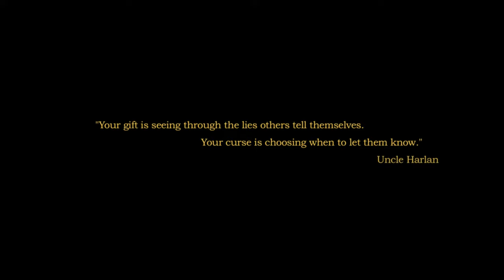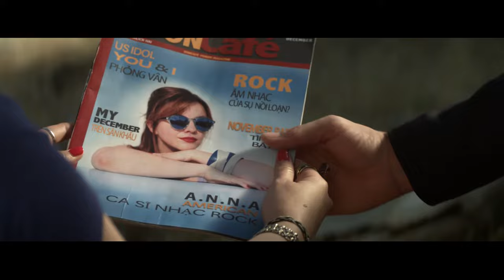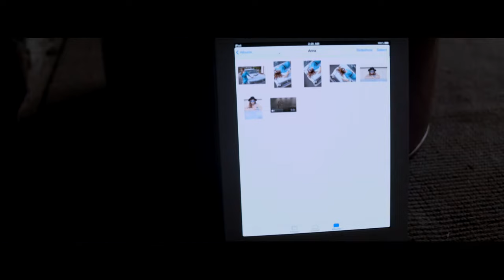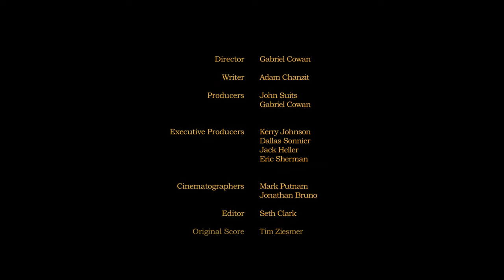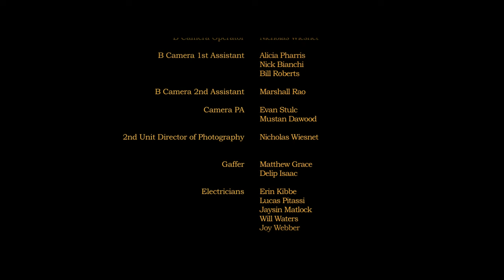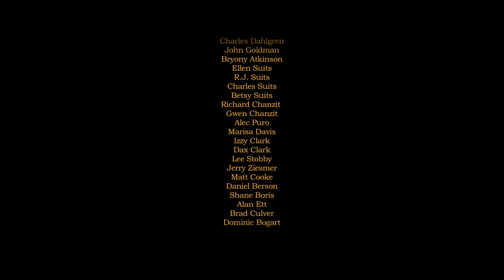3 NIGHTS IN THE DESERT (Full Movie) 2014 | Wes Bentley, Vincent Piazza, Amber Tamblyn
Set against the majestic landscape of the desert, three estranged friends and former band mates "celebrate" turning 30, carrying their hopes, unresolved wounds and intertwined romantic baggage. This is a hysterically funny and poignant look at lost loves, forgotten dreams and missed opportunities.